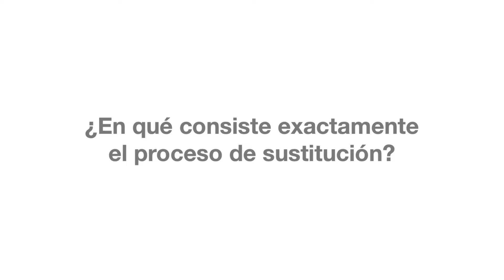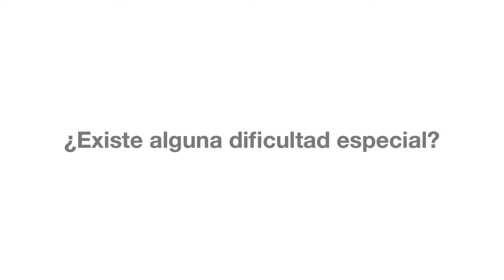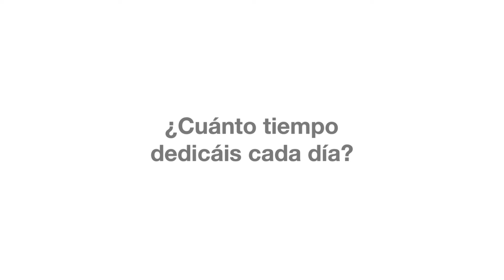Obras en el tejado del Oratorio